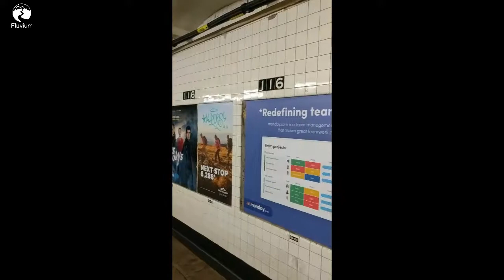VLOG | Uma Maheshwar's Training at Marcelo Garcia Academy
Join Uma Maheshwar Reddy on his recent trip to New York to train at Marcelo Garcia Academy. He captures his daily routine, travel to & fro MG Academy, glimpses of MG Academy, life in NYC and many more.

This is a VLOG started to bring to the masses the life of the athletes. We hope the aspiring athletes, will be motivated and will find the VLOG educational in terms of training routines, nutrition, etc.